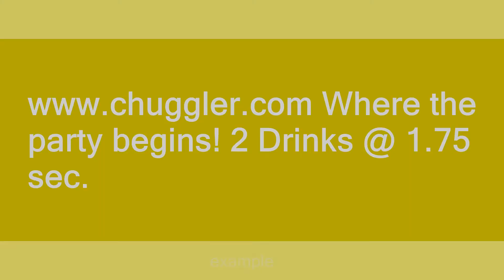Chuggler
Slang flashcards: